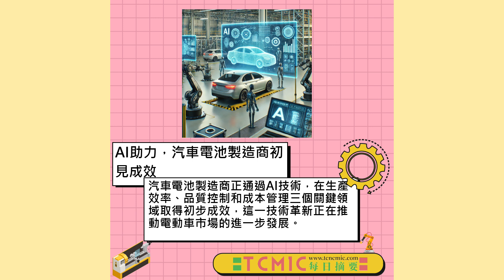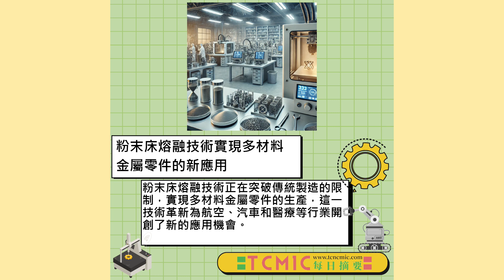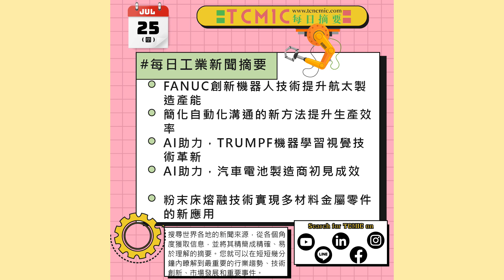FANUC創新機器人技術-提升生產效率-AI助力機器學習視覺技術-AI助力汽車電池製造-粉末床熔融技術實現多材料金屬零件的新應用-TCMIC Daily News-工具機與自動化領域新聞摘要-0725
👇Chapters章節 :
0:00 開場
00:40 🔺FANUC創新機器人技術提升航太製造產能

FANUC的創新機器人技術正在顯著提升航太製造業的產能和效率，透過自動化和數位化技術，這些機器人不僅能提高生產速度，還能保證產品質量，降低生產成本，助力航太企業在全球市場中保持競爭力，

3:46 🔺簡化自動化溝通的新方法提升生產效率

新技術簡化了自動化設備之間的溝通，顯著提升生產效率和可靠性，為製造業帶來重大變革，這些進步不僅提高了生產流程的連續性和精確度，還降低了操作成本，為企業提供了更靈活且高效的生產方案，

6:24 🔺AI助力，TRUMPF機器學習視覺技術革新

TRUMPF正在利用AI技術，讓機器學會「看見」和理解其周圍環境，從而提高生產效率和質量，這項技術革新不僅加速了自動化進程，還為工業製造帶來了更多的可能性和挑戰，

8:59 🔺AI助力，汽車電池製造商初見成效

汽車電池製造商正通過AI技術，在生產效率、品質控制和成本管理三個關鍵領域取得初步成效，這一技術革新正在推動電動車市場的進一步發展，

11:10 🔺粉末床熔融技術實現多材料金屬零件的新應用

粉末床熔融技術正在突破傳統製造的限制，實現多材料金屬零件的生產，這一技術革新為航空、汽車和醫療等行業開創了新的應用機會，

另外，我們TCMIC的官網也是使用Strikingly製作的，非常推薦！如果您也想要打造屬於您的專業網站，立即點擊 試用Strikingly，快速建立令人驚豔的網頁，讓您的事業更上一層樓！

想要了解更多國外的新聞，提升自己的外語能力？看看GoGoABC ，他們提供一對一的線上教學，讓你輕鬆學習英文、法文、德文和西班牙文，學習語言就是這麼簡單！